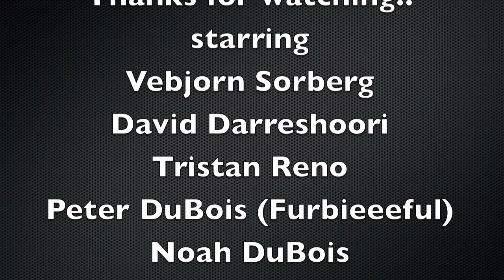Stavanger Skatehall Montage Vol. 1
this was filmed in about 5 hours at the local skate hall
songs:
1. boys don't cry- The Cult
2. Head over Heals-the Go Go's